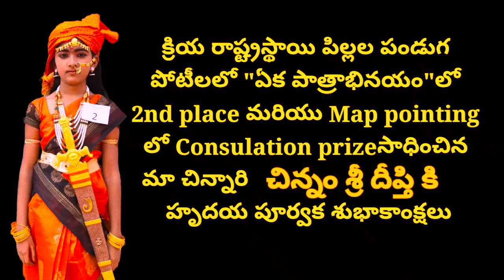KONKUDURU-JHANSI LAKSHMI BAI MONO ACTION BY CH.SRI DEEPTHI.